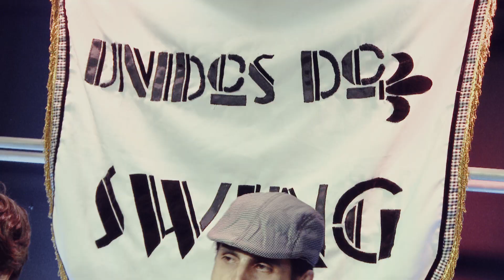Unidos do Swing no Estúdio Showlivre - Apresentação completa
Unidos do Swing se apresentou no Estúdio Showlivre, dia 6 de fevereiro de 2018.

Perfil:

O Unidos do Swing é um bloco de carnaval formado em 2014 por um grupo de músicos profissionais, dançarinos de lindy hop e artistas circenses. Com sede no vão do MASP, em São Paulo, o grupo é o primeiro a inserir o swing jazz no carnaval paulistano e, agora, está em sua quarta edição anual.

Ocupando o espaço público com dança, música e arte, o grupo já tem o próximo cortejo de carnaval agendado: dia 12 de fevereiro, no centro de São Paulo.